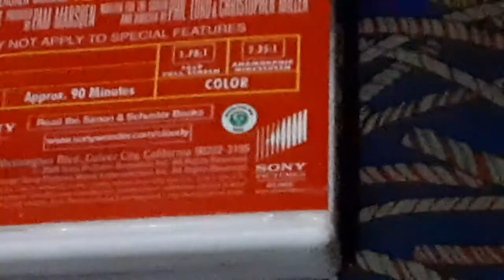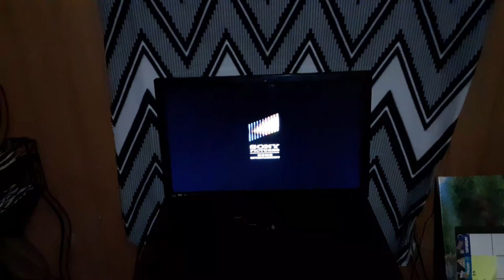Yoshi Watches The SPHE Logo